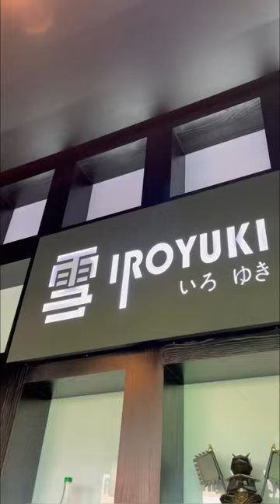SIGNATURE RAMEN | JAPANESE AUTHENTIC RAMEN | 📍 HOBART TASMANIA